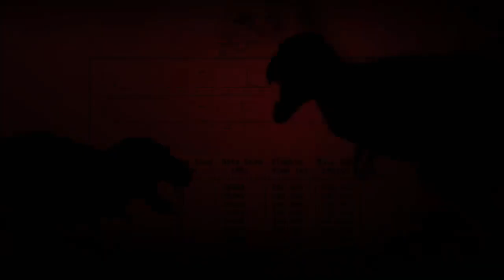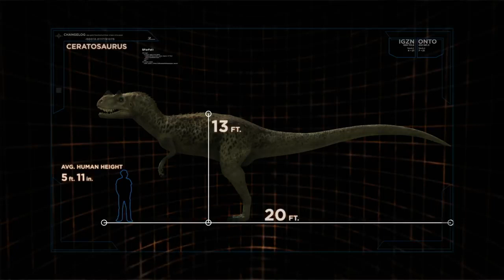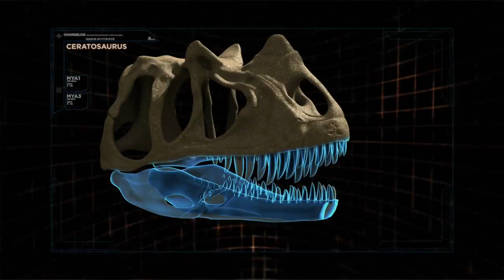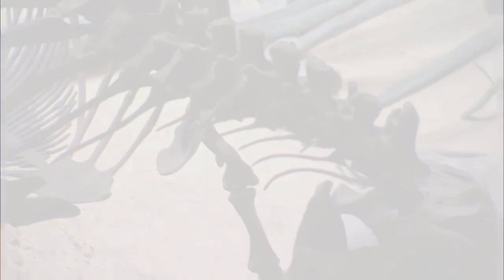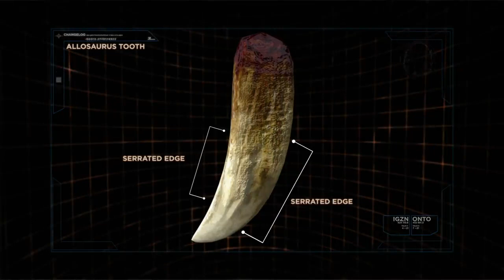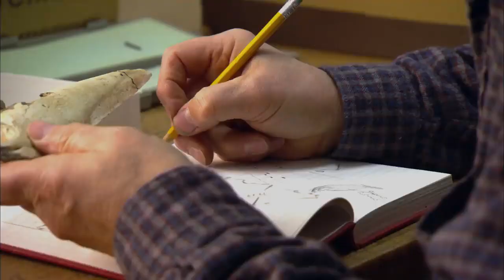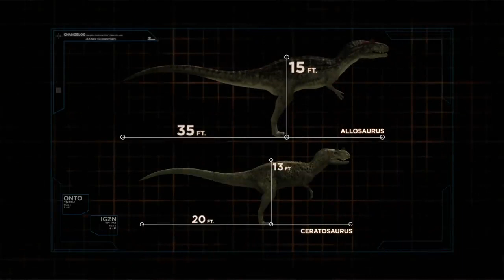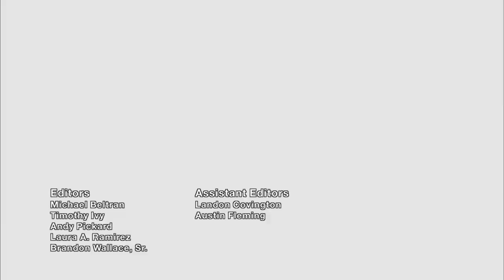Jurassic Fight Club (2008) Full Documentary Series by History Channel S01E06 - Hunter Becomes Hunted